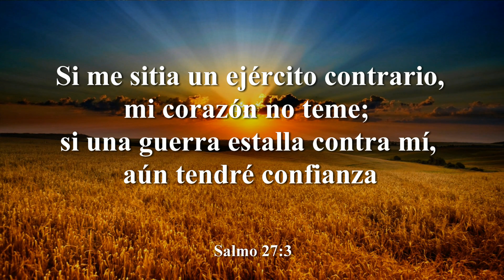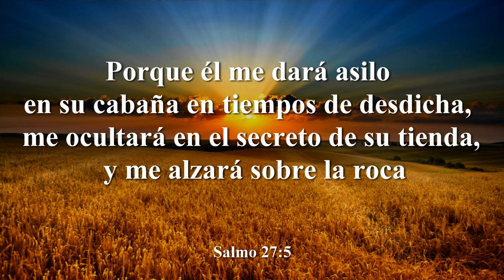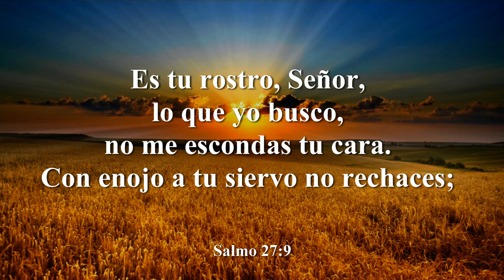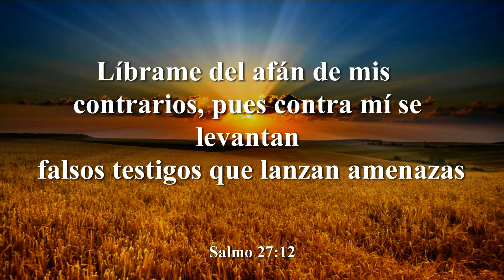Salmo 27 | "El Señor es mi luz y mi salvación" | La Biblia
Salmo 27 - Bíblia Católica Latino America

1.El Señor es mi luz y mi salvación,
  ¿a quién he de temer?
  Amparo de mi vida es el Señor,
  ¿ante quién temblaré?

2.Cuando los malvados se lanzan contra mí para comer mi carne,
  ellos, mis enemigos y contrarios,
  tropiezan y perecen.

3.Si me sitia un ejército contrario,
  mi corazón no teme,
  si una guerra estalla contra mí,
  aún tendré confianza.

4.Una cosa al Señor, sólo le pido,
    la cosa que yo busco es habitar la casa del Señor mientras dure mi vida,
    para gozar de la dulzura del Señor y cuidar de su santuario.

5.Porque él me dará asilo en su cabaña en tiempos de desdicha,
  me ocultará en el secreto de su tienda,
  y me alzará sobre la roca.

6.Y ahora mi cabeza se levanta sobre mis enemigos que me cercan.
   Jubiloso en su carpa ofreceré sacrificios con aclamaciones.
  Quiero cantar, tocar para el Señor.

7.Señor, oye la voz con que a ti clamo, escucha,
    por piedad.

8.Mi corazón de ti me habla diciendo: "Procura ver su faz".

9.Es tu rostro, Señor, lo que yo busco,
   no me escondas tu cara.
   Con enojo a tu siervo no rechaces;
   eres tú mi defensa, ¡no me abandones,
   no me dejes solo,
   mi Dios y Salvador!

10.Si me abandonaran mi padre y mi madre,
      me acogería el Señor.

11.Enséñame, Señor, tus caminos, y guíame por sendero llano.

12.Líbrame del afán de mis contrarios,
      pues contra mí se levantan falsos testigos que lanzan amenazas.

13.La bondad del Señor espero ver en la tierra de los vivientes.

14.Confía en el Señor, ¡ánimo, arriba! espera en el Señor.

Gracias!
Thumbnail image: Image by Almeida from Pixabay